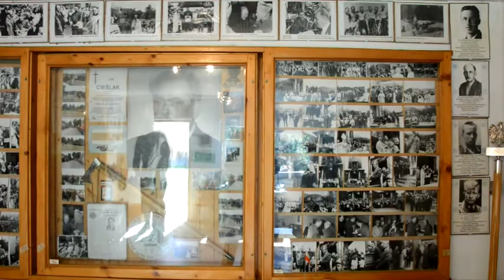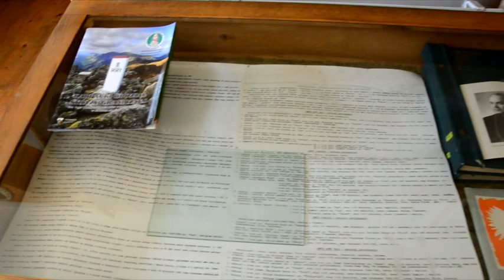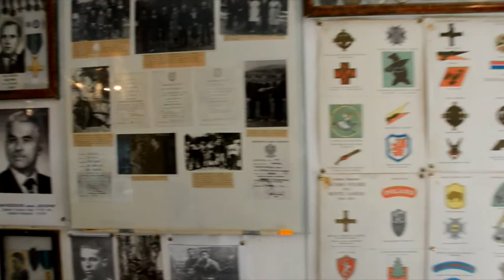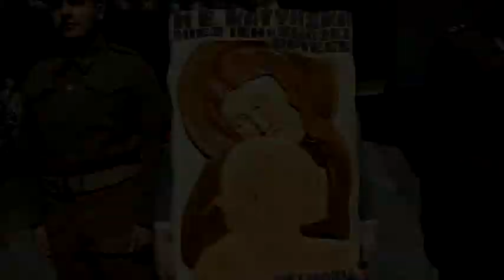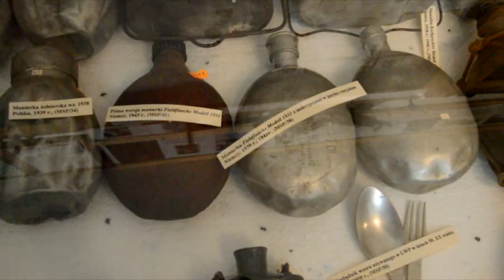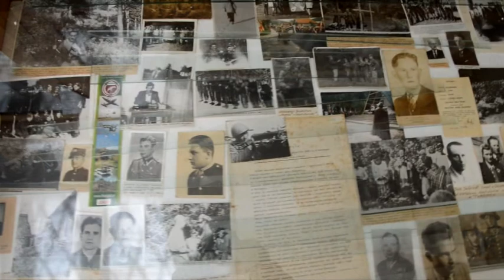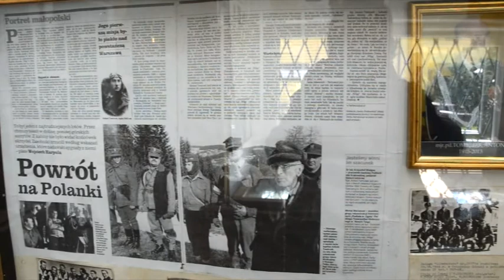Odpust Partyzancki - Szczawa '2014.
W niedzielę, 17 sierpnia br., w Szczawie (powiat limanowski), odbył się tradycyjny Odpust Partyzancki”, upamiętniający działalność żołnierzy 1 Pułku Strzelców Podhalańskich Armii Krajowej na obszarze Beskidu Wyspowego i Gorców.
Obok przedstawicieli parlamentu, władz powiatu limanowskiego, kombatantów, orkiestry i kompanii honorowej Straży Granicznej oraz grup rekonstrukcji historycznej i mieszkańców regionu, w uroczystości wzięła udział liczna grupa członków Stowarzyszenia Seniorów Lotnictwa Wojskowego RP Oddział Krakowski, z Prezesem ppłk pil. Benedyktem Siemaszko na czele.